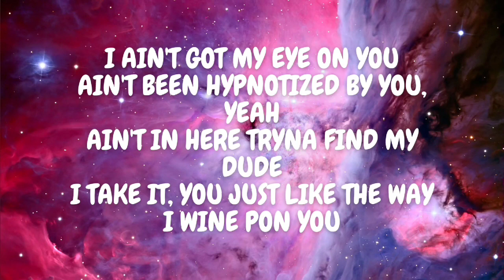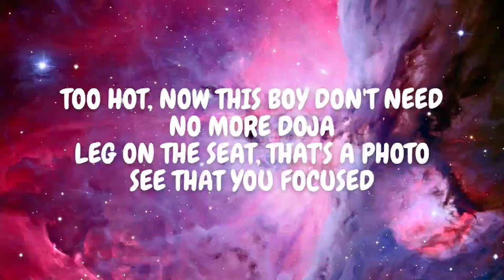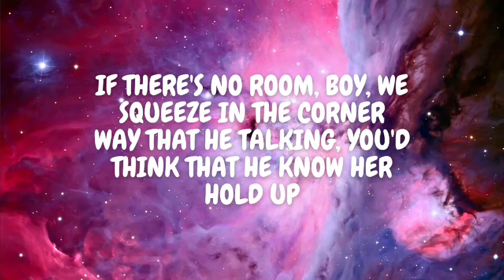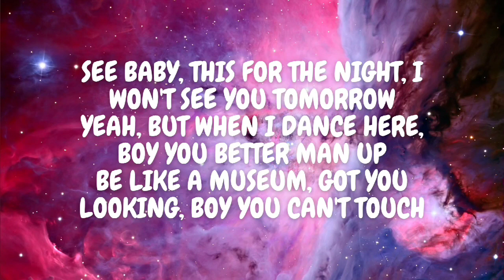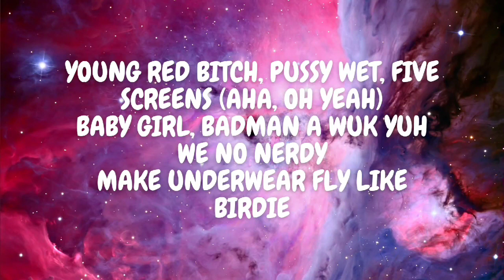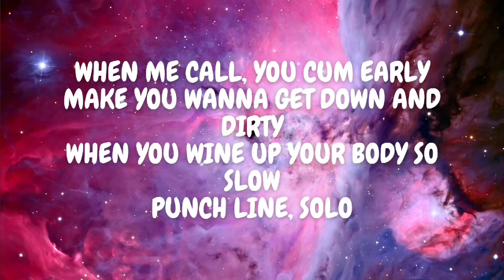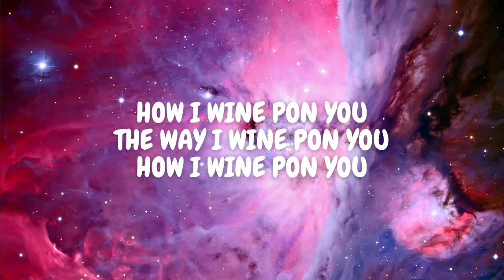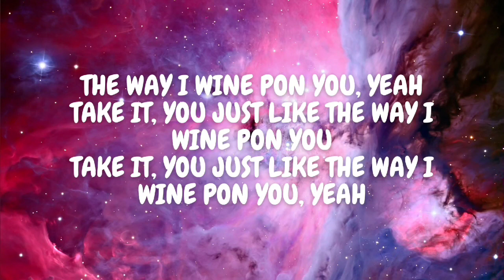Doja Cat - Wine Pon You (Lyrics)